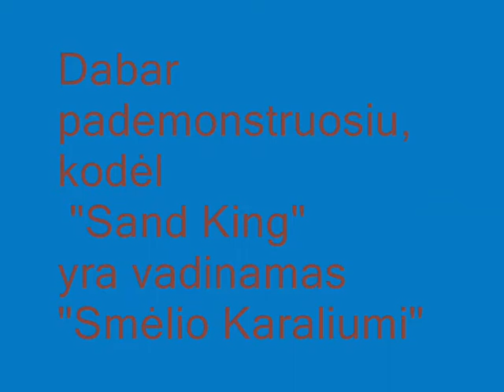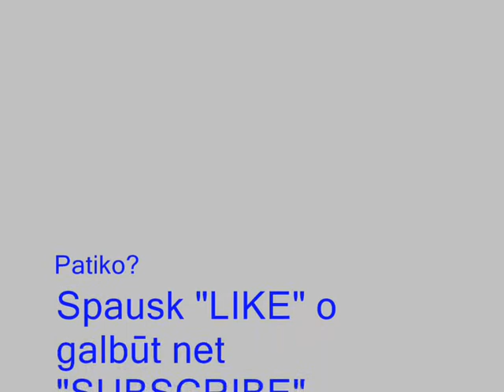SARG.LT "Sand King" ! For Fun...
Video kūrė: Andrius_Ramonas

Klipe buvo naudojama:
Fraps ir Movie Maker...

Tai mano 1-asis video,,, niekadnesu tokių dalykų darės, tiap kad prašau, NESMERKIT LABAI...